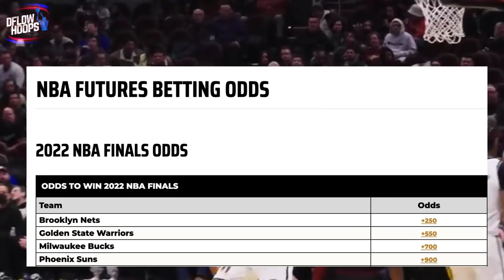No One Is Realizing This About The Brooklyn Nets…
While the mainstream media obsesses over Kyrie only returning for road games, and focus on the negatives with the Nets, its a team that’s racked up the #1 record in the east, and on the road in 2021-22 so far. From the incredibly underrated sharpshooter in Patty Mills, who signed a 12 Million dollar deal this summer, to the up and coming 22 year old big man Nicholas Claxton, theirs many layers to this nets team that nicely complement the top options of Durant, Harden and Irving (on the road) Stay tuned to see the most dangerous aspect of the Nets outside of the big 3.

Last Video: Why The Miami Heat Are Scary AGAIN

Nicholas Claxton Dunks On LeBron